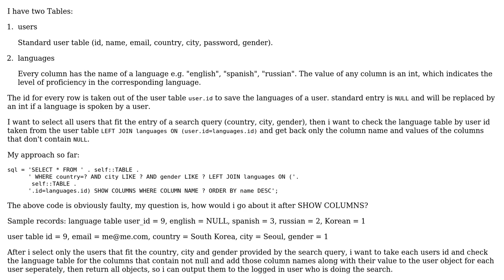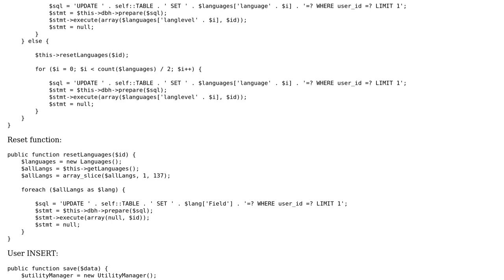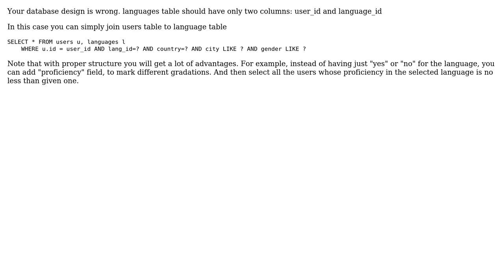PHP PDO Possible LEFT JOIN get column names and column value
With thanks & praise to God, and with thanks to the many people who have made this project possible! | Content (except music & images) licensed under CC BY-SA | Music | Images & others | With thanks to user Your Common Sense user EntangledQuantum and the Stack Exchange Network Trademarks are property of their respective owners. You are responsible for your own actions.